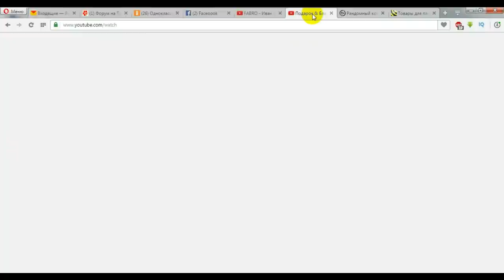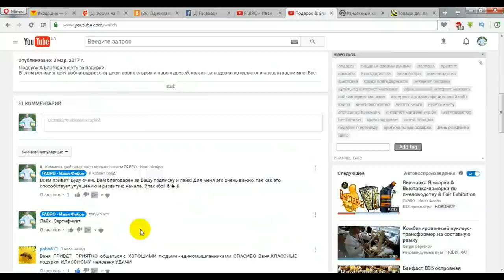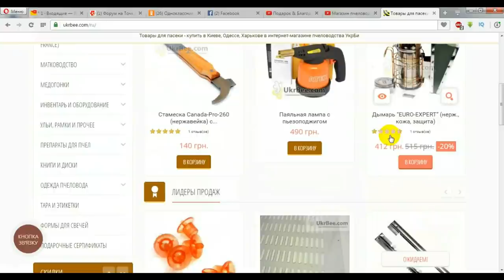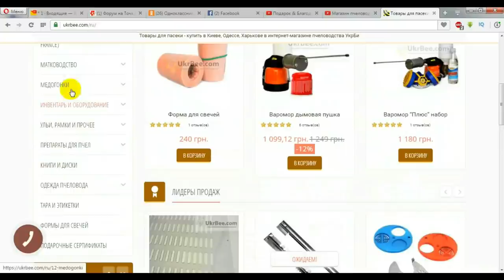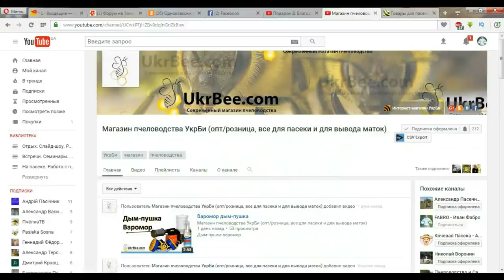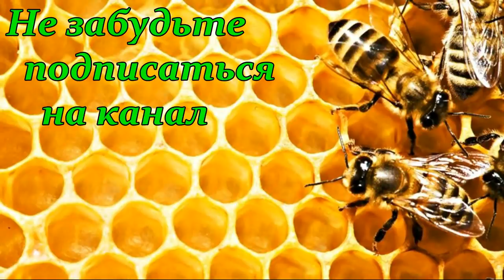Розыгрыш подарков Акция Подарок для подписчика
Привет друзья! Для участия в розыгрыше нужно быть подписчиком моего канала, поставить лайк под этим видео, поделится им в социальных сетях и оставить комментарий с указанием предпочитаемым Вами подарком, это может быть плодная матка (карника) или 2 шт.неплодных маток, цветочная пыльца или сертификат (100грн.) на покупку инвентаря от интернет магазина Укр Би.
Интернет-магазин товаров для пчеловодства. Все для пасеки с доставкой по Украине Вы можете купить в магазине
Желаю Вам удачи и везения!